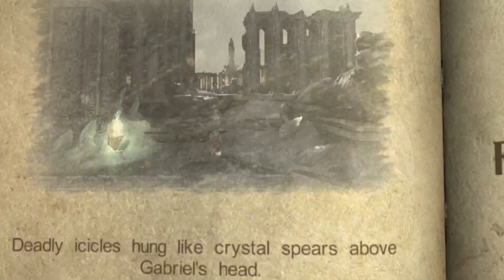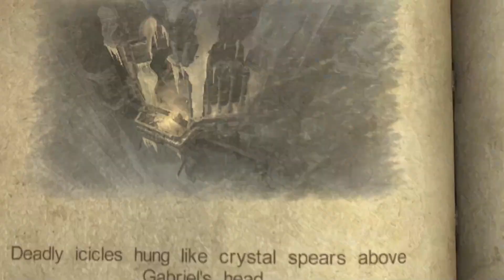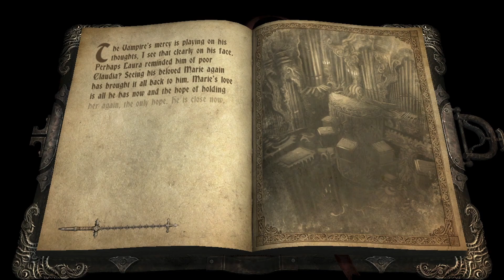COUNT OLROX? - Castlevania: Lords of Shadow Part 21